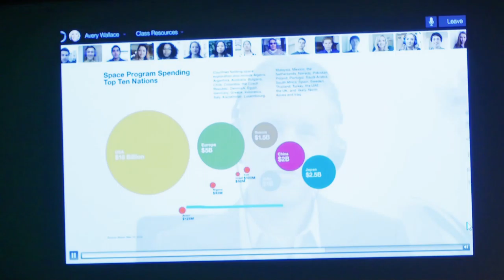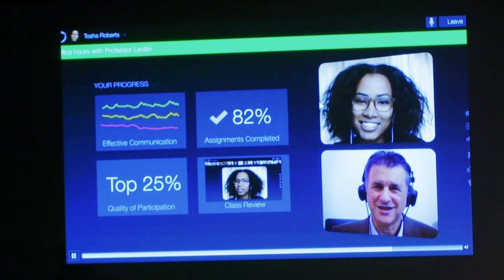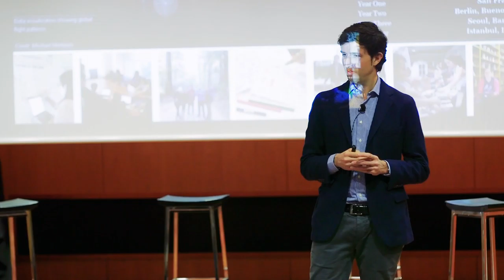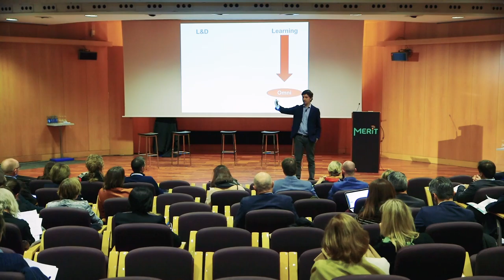MERIT 2017 Keynote Speech by Guiseppe Auricchio, IESE Business School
MERIT Summit Keynote Speech: Omni-Learning: The Next Wave of Talent Management Friendly Leadership Development
Guiseppe Auricchio
Director, Learning Innovation Unit
IESE Business School